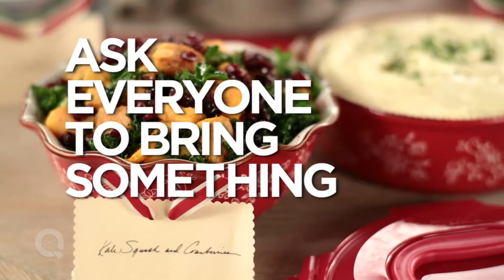How to Host a Holiday Potluck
Check out these great tips for hosting a holiday potluck dinner. Make ahead choices and tips for avoiding duplicate recipes.